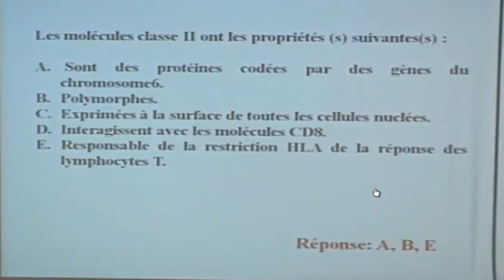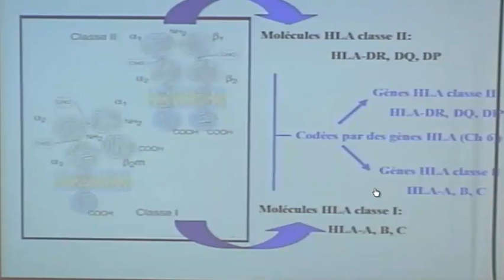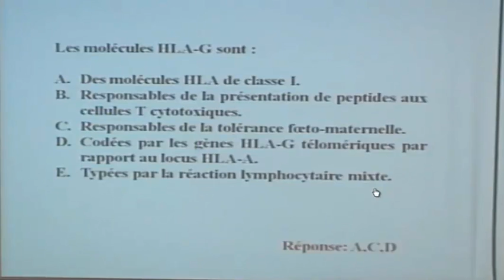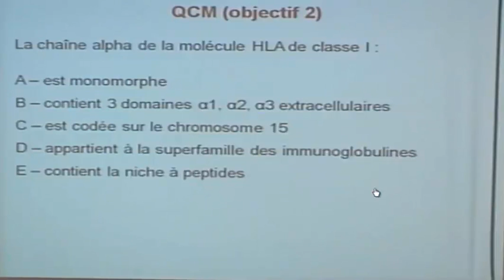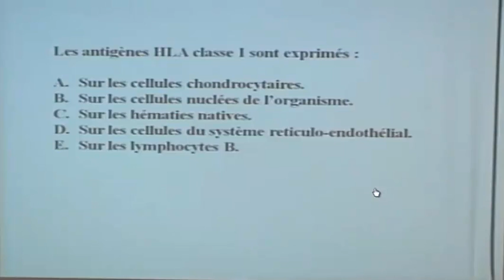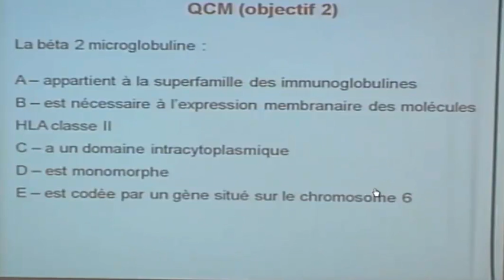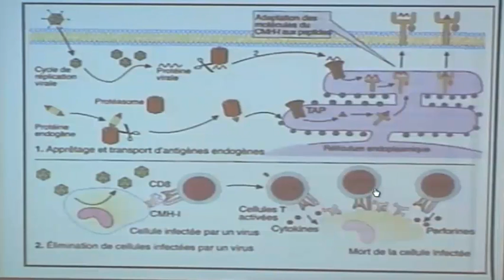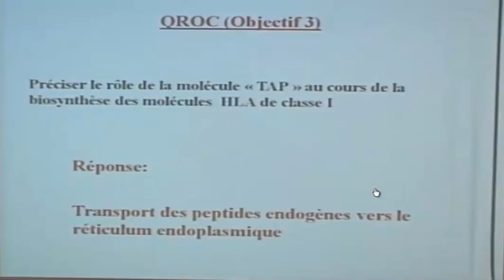LE SYSTEME HLA PARTIE 1